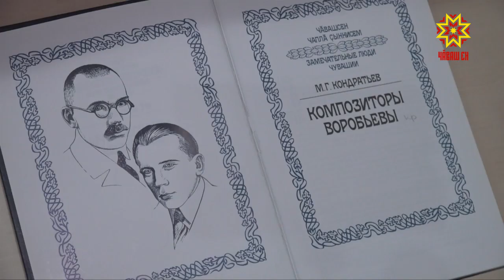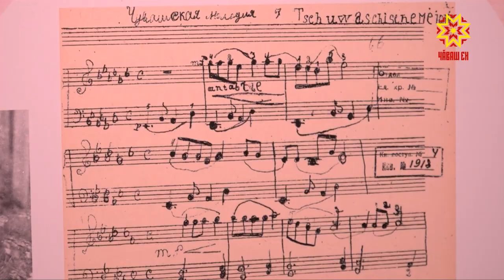«Питĕ хăвăрт сӳннĕ çăлтăр»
Чăвашсен паллă композиторĕ Геннадий Воробьев çуралнăранпа 100 çул çитрĕ. Çак ятпа Чăваш наци вулавăшĕнче пултарулăх каçĕ йĕркелерĕç.